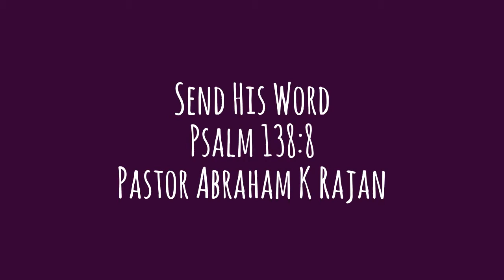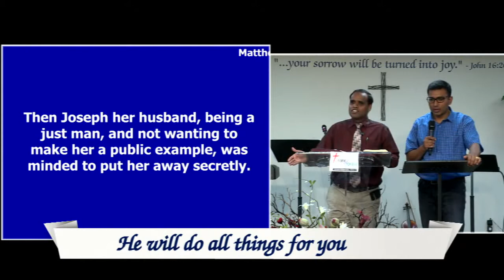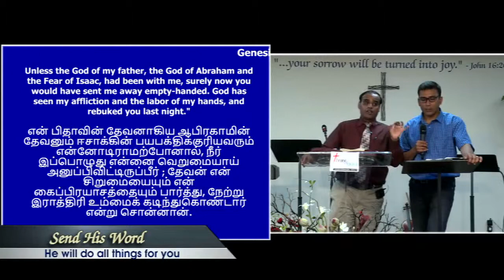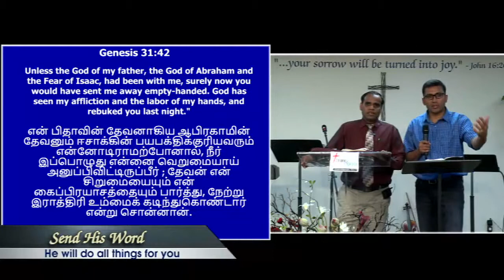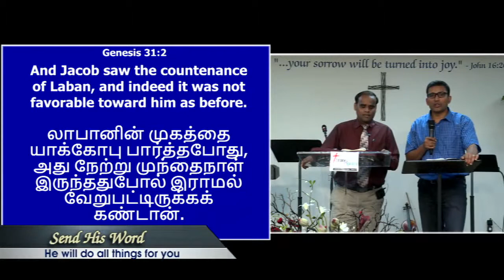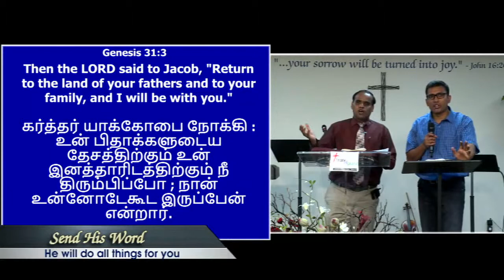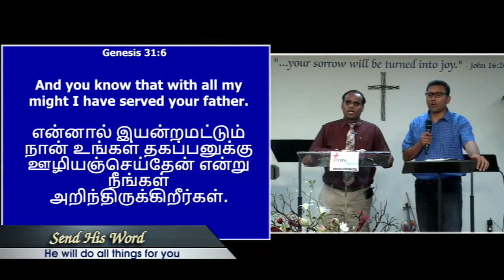Irvine-Sep 27 2015-Send His Word-Psalm 138:8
Sep 27 2015 - Irvine Sunday Morning Worship
Message Title: Send His Word
Message Reference: Psalm 138:8